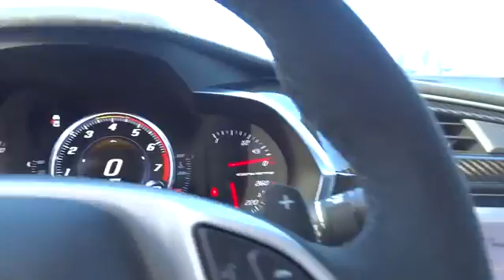2017 Chevrolet Corvette Durham, Chapel Hill, Raleigh, Cary, Apex, NC 107921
2017 Chevrolet Corvette
2017 Chevrolet Corvette 2dr Grand Sport Cpe w/3LT - Stock#: 107921 - VIN#: 1G1Y12D74H5107921

409 S Roxboro St.